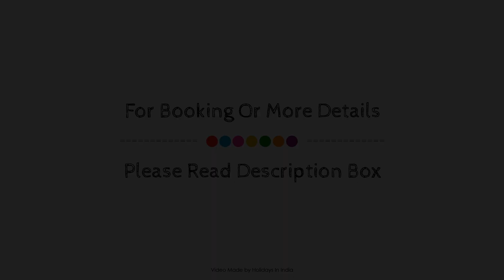Aarti The Boutique Hotel, Haridwar, India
Searching For
1. Aarti The Boutique Hotel - Haridwar
2. Aarti The Boutique Hotel - Haridwar Virtual Tour
3. Aarti The Boutique Hotel - Haridwar Rooms
4. Aarti The Boutique Hotel - Haridwar Amenities
5. Aarti The Boutique Hotel - Haridwar Videos
6. Aarti The Boutique Hotel - Haridwar Offers
7. Aarti The Boutique Hotel - Haridwar Deals
Audio Credit:
Track Title: Blank Slate
Artist: VYEN